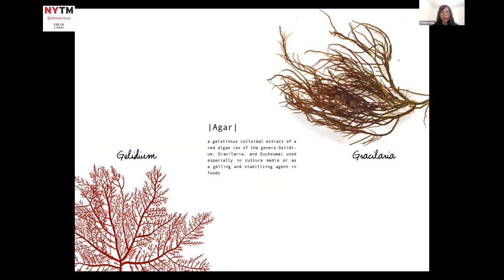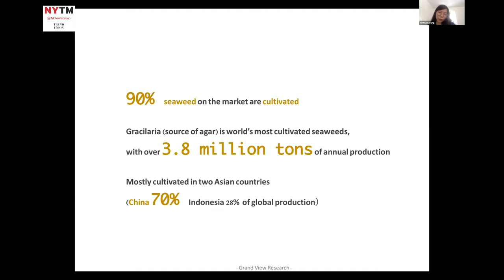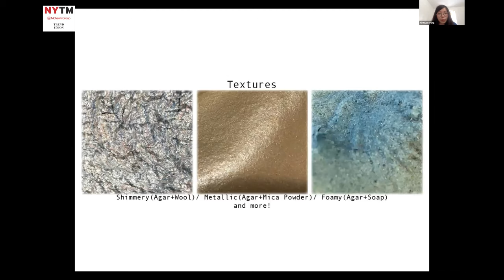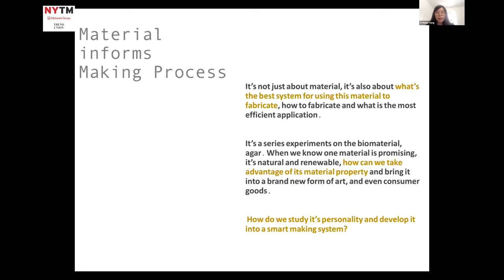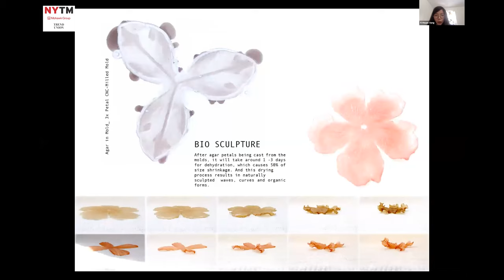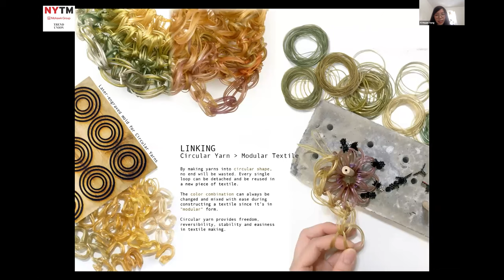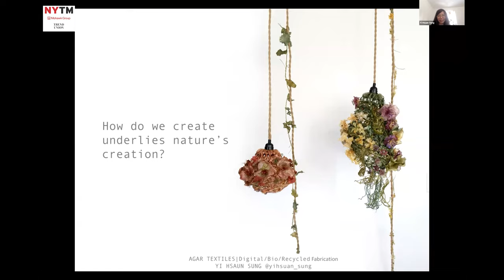Textile Prize Finalists - Yi Hsuan Sung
Digital/Bio/Recycled Fabrication

Yi Hsuan Sung
Parsons School of Design

I delved into materials research involving agar and the upcycling of waste materials, including wool waste and food waste. With an eye on sustainability and a desire to impact the textile world through materials innovation, I combined handcraft and high tech. I invented several new systems for making modular textiles that could be fashioned into garments and interior textiles. While I experimented and perfected the material development with agar as the primary polymer and repurposed food waste to produce dyes (to color the agar), I also invented molds using 3D printing technology to create shapes and forms with agar- which will further be sculpted by air and water during dehydration process, so I call this special phenomenon “Bio Sculpting”.

Growing up in an island country that is surrounded by abundant natural resources form the ocean, I was excited when I learned about how agar, the gel extracted from red algae, can potentially replace plastics in my fi rst semester at Parsons. Besides, I than found out Taiwan was the fi rst place to cultivate the type of red algae for producing agar in an industrial scale decades ago. So, I resolved to delve deeply into the research of agar, in the hope of demonstrating a healthier material choice for people in my homeland, as well as people from di¬erent places.

I am inspired by nature - which does not leave behind pollutants in the process of creation, function and discarding. The natural world of botanicals- the timeless beauty of owers in art and design- form the inspiration for my textile practice. I make a conscious attempt to bridge art, nature, science and technology to create sustainable, non-polluting, material systems.